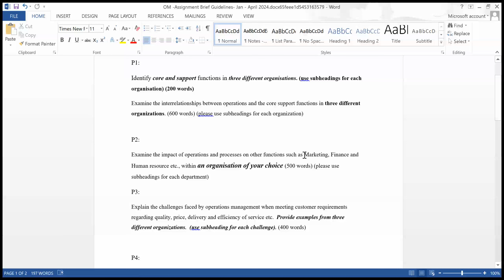Discuss three different approaches to quality management and continuous improvement for improving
.Discuss three different approaches to quality management and continuous improvement for improving and optimizing organizational performance.